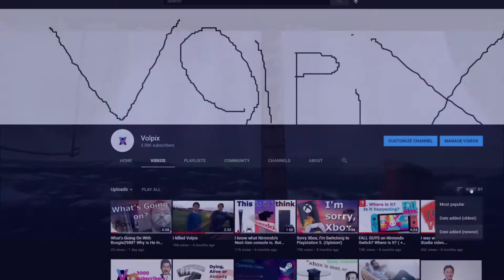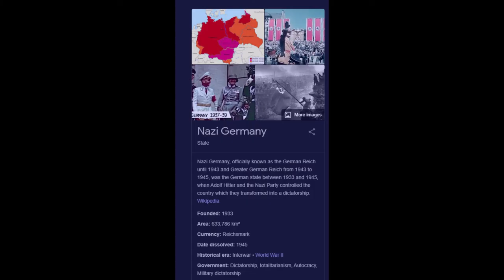How my worst video got over 1 million views.. (its bad believe it or not)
I hate